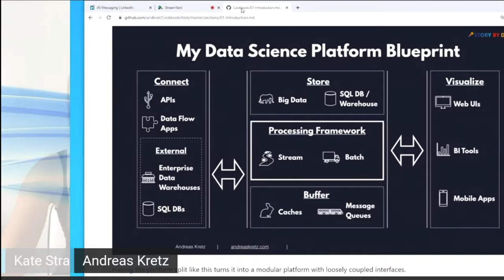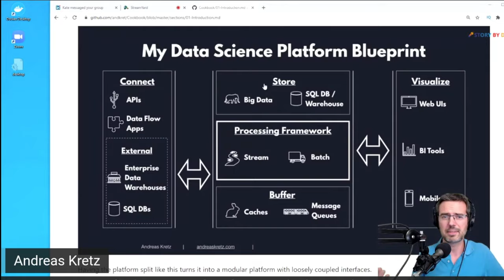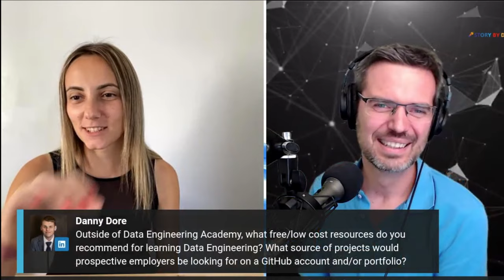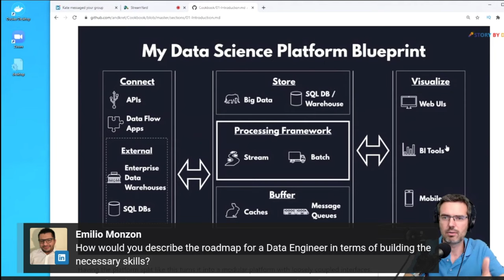Everything You Need To Know about Data Engineering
This week I did my favorite live stream so far! I was talking with Kate Strachnyi and giving away 10 free subscriptions to the Data Engineering Academy. Was a really cool almost 1hour stream full of interesting questions around Data Engineering and Data Science in general.